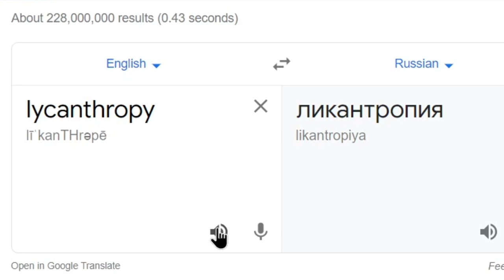Lycanthropy in Russia (Translator Meme) (Just Shapes & Beats/jsab)